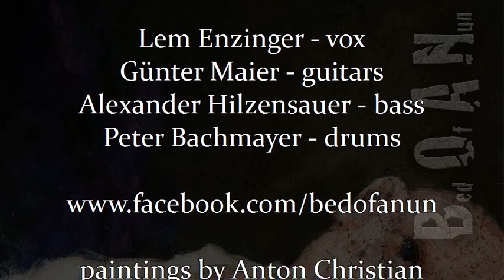Bed Of A Nun - official audio trailer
BED Of A NUN are an Austrian band formed in 2014 in Salzburg. The band consists of:
Lem Enzinger (vocals)
Günter Maier (guitars)
Alex Hilzensauer (bass guitar)
Peter Bachmayer (drums)

Debut album: waiting for a visit

the story behind the album:

'waiting for a visit' is the musical conversion of 12 poems by Lem Enzinger.
11 of them are based on pictures, scenes and incidents sensed immediately before, during and after a personal near death experience.
Mostly dark and melancholic, in between plain evil, but then also in a downright bizarre funny way they tell what can go on in someones mind when they nearly die ...

A 12th poem or song – 'what is ...' – is dedicated to the Austrian painter Anton Christian, whose paintings had an essential influence to the development of this album.

musical style:

BED OF A NUN are combining different elements of metal, folk, classical music and pop to a multilayered poetic rock – shaped by the multifaceted guitar playing of Günter Maier (ex-Stygma IV). Especially acoustic elements are given a high significance.

The sound and the band are completed by the exceptional
Alex Hilzensauer (ex-Stygma IV) playing the 7-string bass and drummer Peter Bachmayer.

Paintings by Anton Christian.